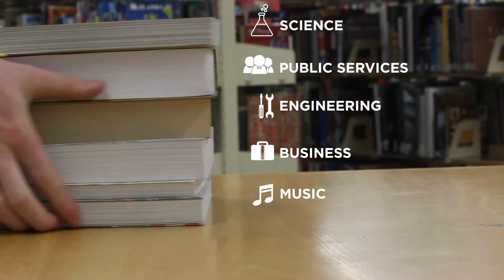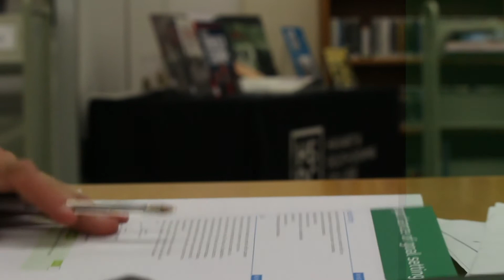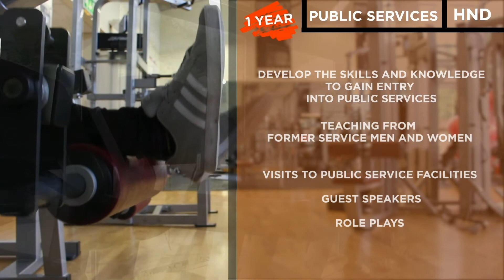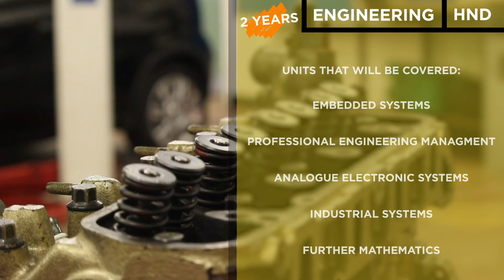HSDC Higher Education promotional film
This promo highlights the opportunities that Havant and Southdown's college offer with Higher Education.

A promo by: Jack Halsall/Digital thread